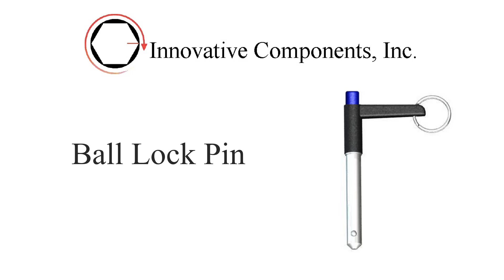Quick Release Pins - How It's Made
Discover how quick release pins used in the fitness industry are made by Innovative Components, Inc. Knob Detent Pins are often used on fitness equipment and racking systems, but can also be used for many other applications. Magnetic Selector Pins have a rare earth magnet embedded inside of the knob. The magnet holds the pin in place but still allows for easy removal. Knob detent
pins have a spring-loaded detent ball, which holds the pin in place. Using adequate force, simply push to insert or pull to remove the pin. Either style of pin can be made with just about any one of our knobs and can be completed with a coiled lanyard to prevent loss. Custom assemblies are available per your specification.

Knob Detent Pins

• Detent Ball: Spring loaded, stainless steel ball holds the pin in place
• Knobs: Wide variety of sizes, shapes, & colors
• Pins: Medium Carbon Steel, Zinc Plated
• Various diameters & lengths

Coiled Lanyards:

 Standard & heavy duty available with a variety of terminal options.